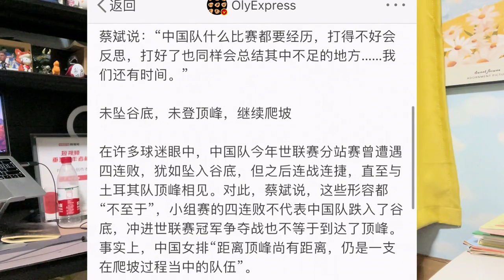上午8点！蔡斌宣布最新决定，中国女排崛起加速，朱婷明白了